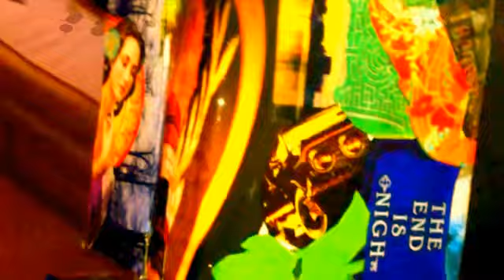Me, My Art Photos Stencils 2